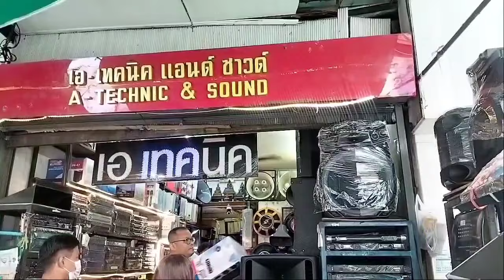ตลาดบ้านหม้อ เครื่องเสียงกลางแจ้ง ตู้ลำโพง แอมป์ มิกเซอร์ ลำโพงบลูทูธ ดอกลำโพง มีขายที่นี่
เดินบ้านหม้อ